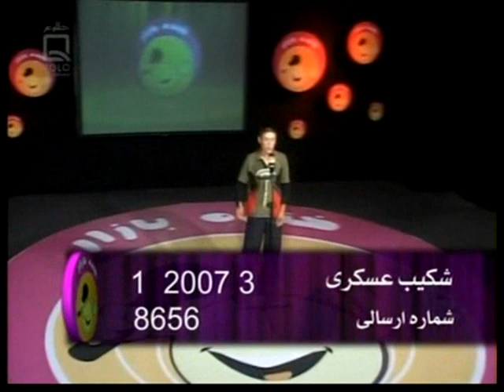joke- لطیفه جالب از تلویزیون طلوع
فکاهی جالبی است که برای خندیدن شما انرا انتخاب نموده ام